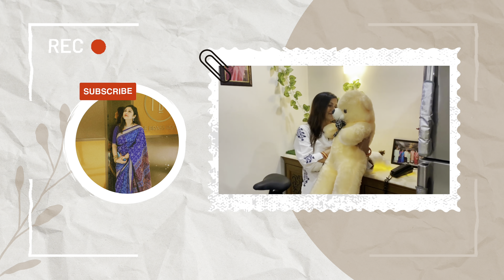Movies in weekend || how to take care of a small garden || balcony garden